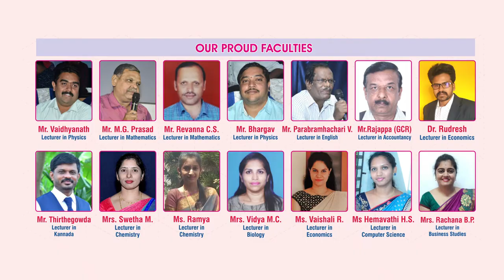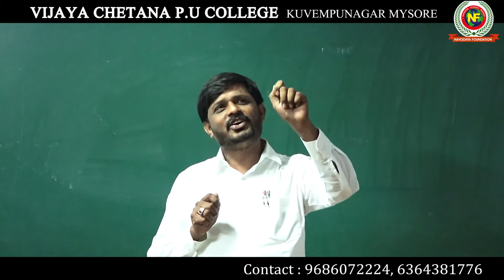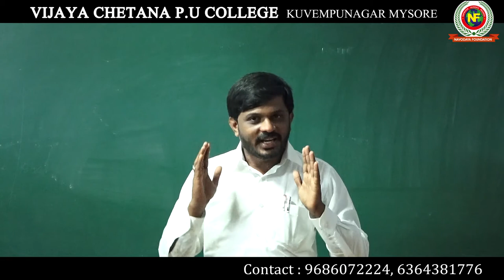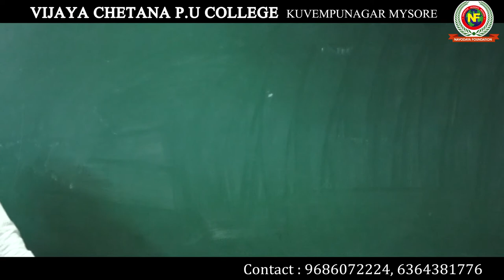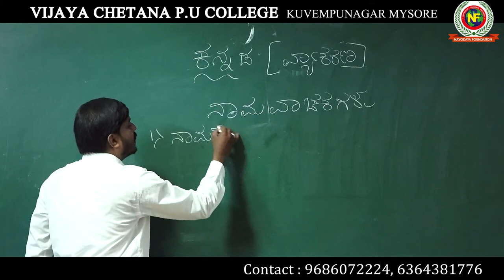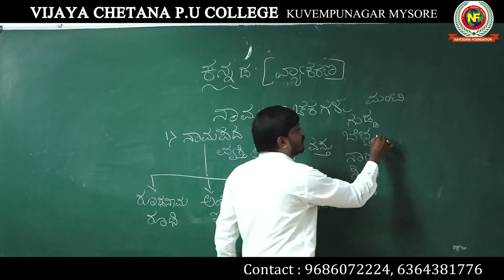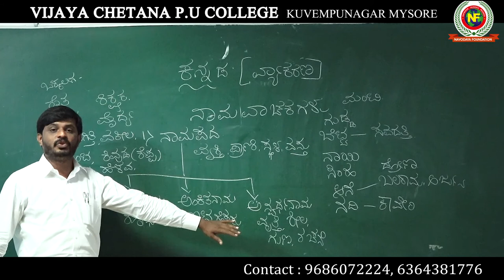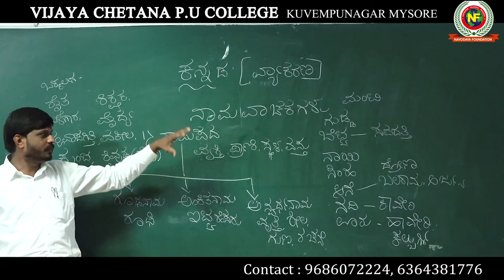Thirthe Gowda 1st Puc Class 01